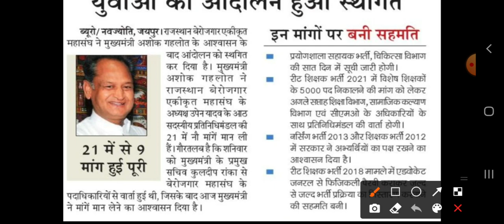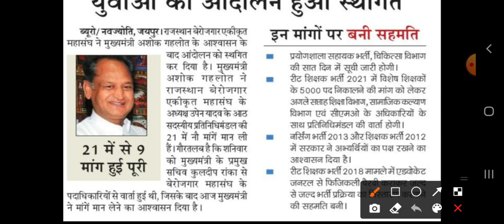खुशखबरी!!😊Reet 2018 होंगी क्लियर!!reet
reet level 1 expected cut off...

reet level 2 expected cut off...